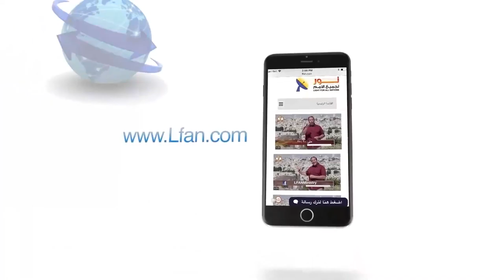449 عندما يأتى النور الكامل فهل ينبغي أن تتبع أي ظلال؟